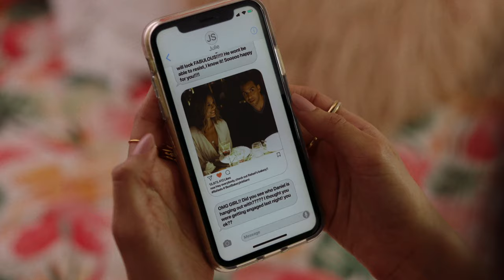Vanessa Finds Out About Daniel and Noa - The Baker and the Beauty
Vanessa (Michelle Veintimilla) is planning to forgive Daniel (Victor Rasuk) for saying 'no' to her very public proposal when she finds out he spent the night out with Noa Hamilton (Nathalie Kelley) and marches over to the bakery to see him. Watch 'The Baker and the Beauty' MONDAY 10|9c on ABC.